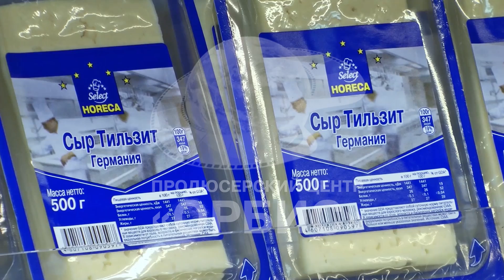Grune Woche Die Region Wolgograd 2014